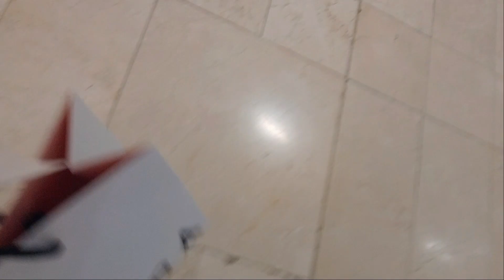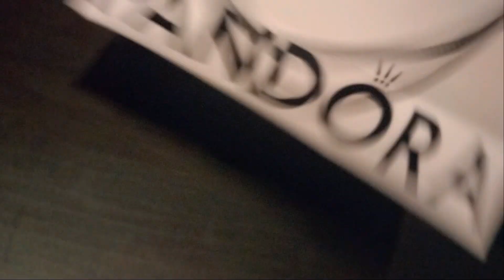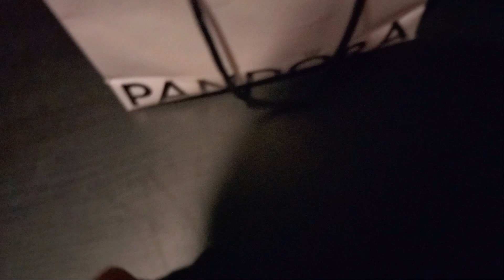Shopping as we Going to paskitan | VLOG | New Vlog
Hi there
today vlog is about that i'm going to pakistan so need to do some shopping for family aa
Ar.Rana Mehroze Aleem ( @rma_stories_ )

Blogger UK , UK Vlogs , Job in Birmingham,
Mini vlog , New Vedio
New Vlog , London , TOWN
Trending, viral
Travelling videos